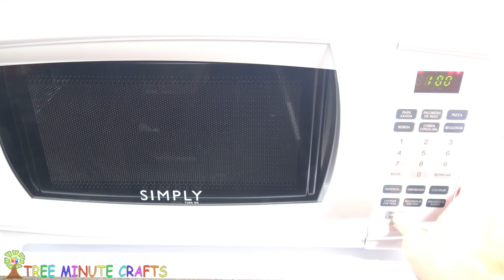12 MOST SATISFYING CRAFTS YOU'VE EVER SEEN